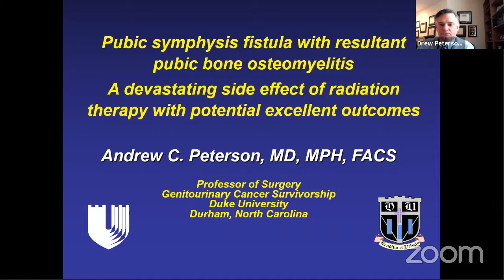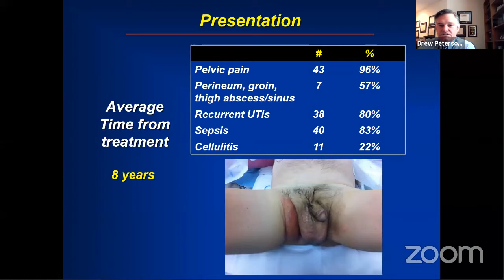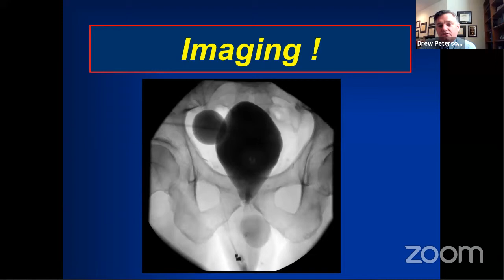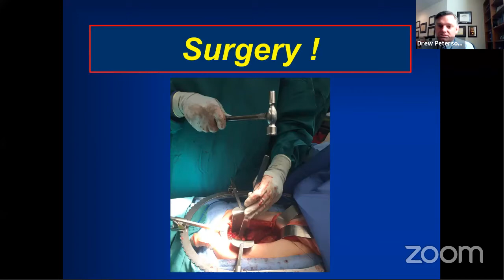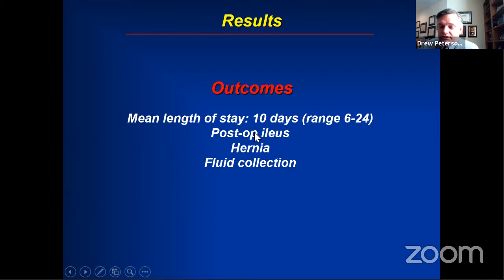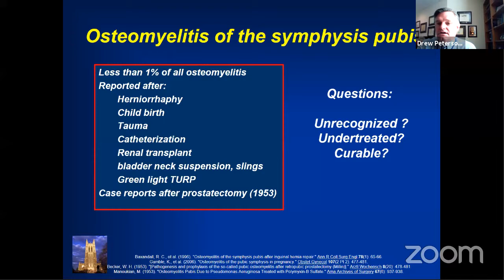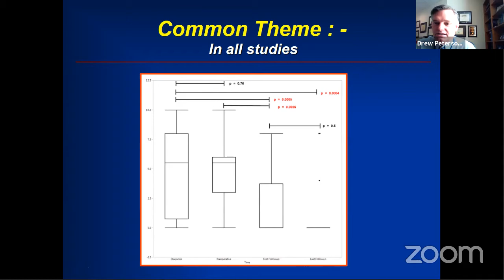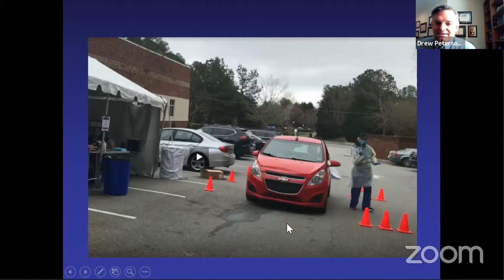GU Recon Lecture Series: Pubic Symphysis Fistula with Resultant Osteomyelitis by Dr. Drew Peterson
Dr. Drew Peterson from Duke Health will discuss Pubic symphysis fistula with resultant pubic bone osteomyelitis: A devastating side effect of radiation therapy with potential excellent outcomes